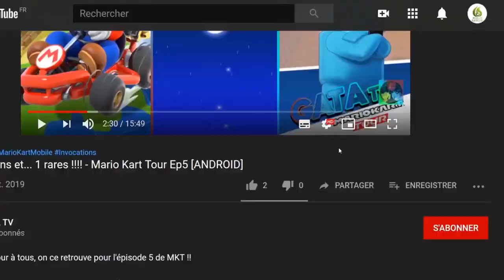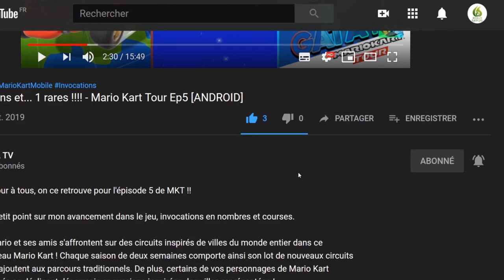🔵 Puyo Puyo Tetris 2 : Mode Aventure #02 | 🔊 Voix JAP | GamePlay "SANS COMMENTAIRE" [SWITCH]